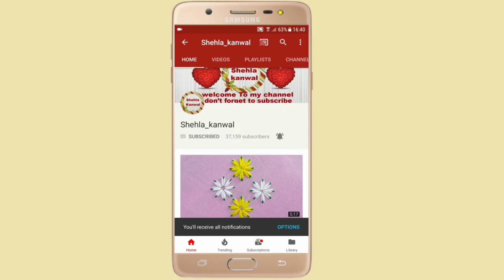Amazing Simple Trick For Making Fluffy Flower